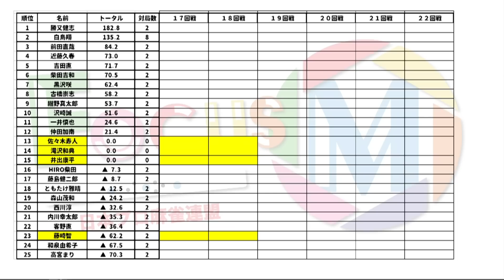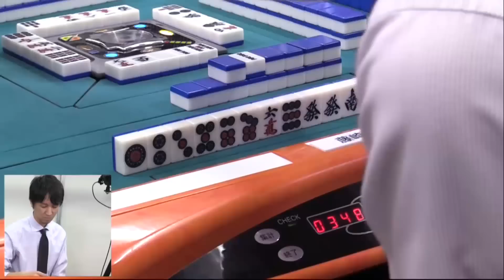【麻雀】Focus M 2nd season#17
佐々木寿人vs滝沢和典vs藤崎智vs井出康平
実況：大和
解説：山田浩之
ルール：Mリーグルール(一発・裏ドラ・赤ドラあり)